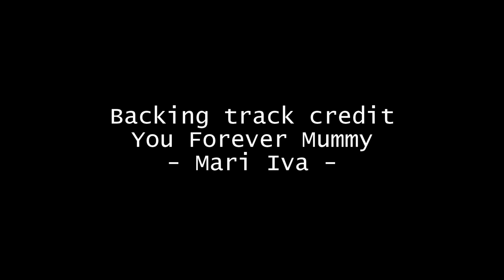MarioBike Bird Mid Drive 20x4 Fat Tire Ebike riding MTB Mountain Bike Trails - Ashton Court Bristol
Having a nice easy trip out on my 250 watt Mid-drive MarioBike Bird at a large estate called Ashton Court near my home in Bristol, UK.
There are dedicated Mountain Bike Trails through the dense woods, which my drone was unable to follow, so I was only able to use the drone for a 50 metre section of one Trail where the trees were on one side only.